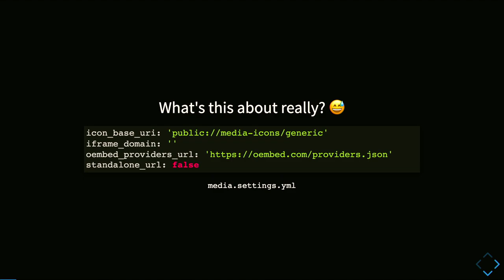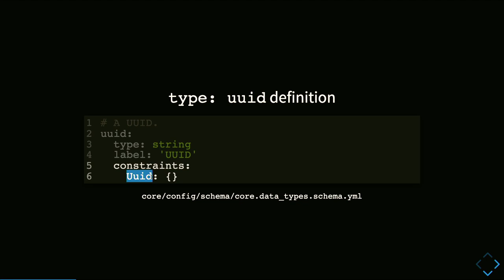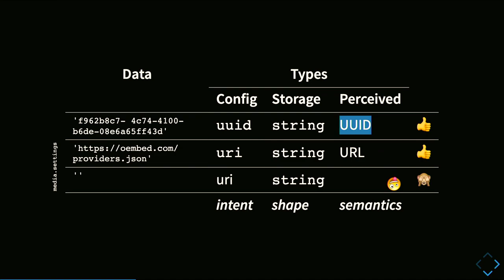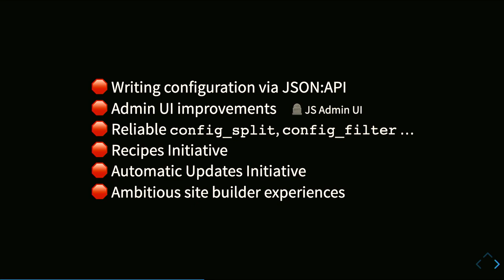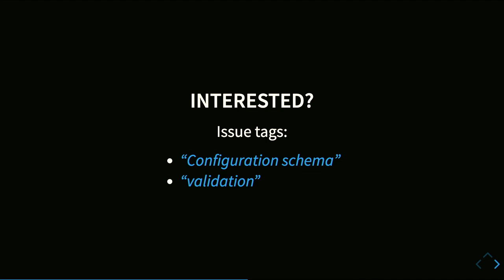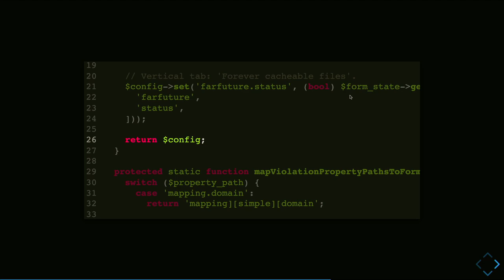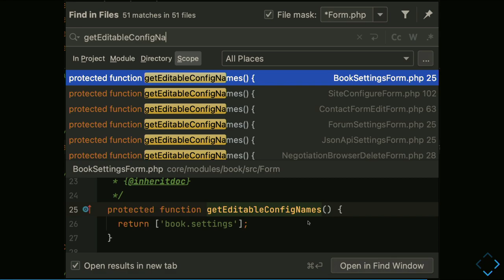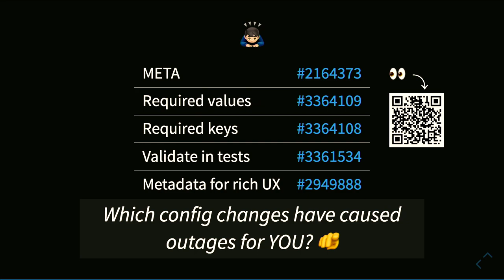Drupals Next Leap: Configuration Validation: Pittsburgh 2023